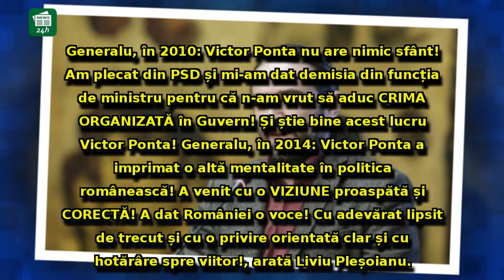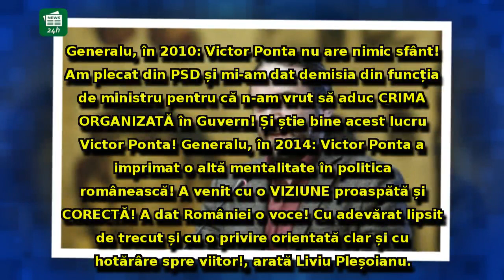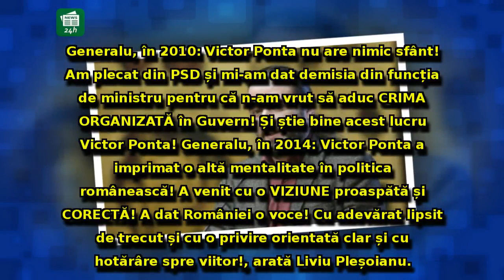Liviu Pleșoianu, atac neașteptat la Gabriel Oprea: i-a găsit o nouă poreclă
Liviu Pleșoianu, atac neașteptat la Gabriel Oprea: i-a găsit o nouă poreclă/VIDEO